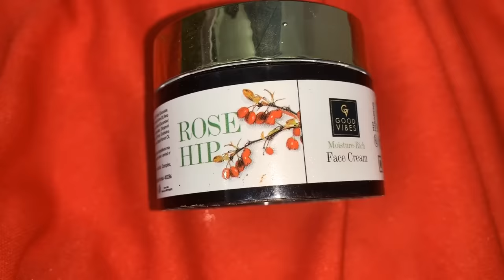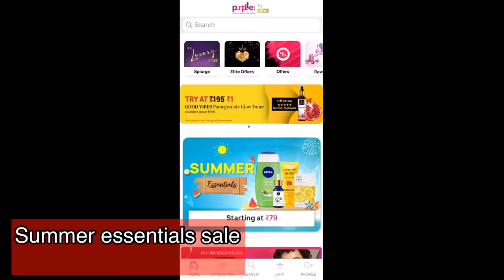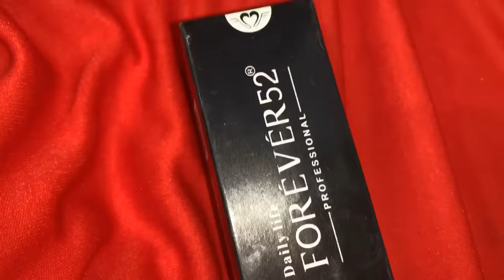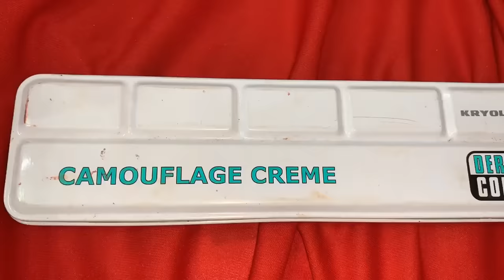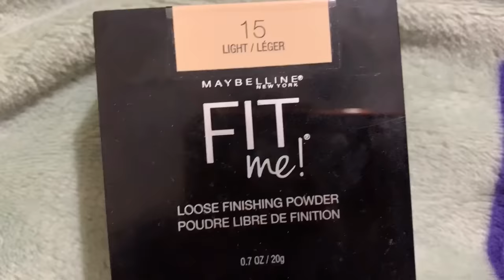Real bridal makeup step by step in Hindi/ summer season bridal makeup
Page Links
Sale:
Product Links
Maybelline New York The Colossal Volume Express Waterproof Mascara (10 ml)
Maybelline New York Face Studio Master Chrome Metallic Highlighter - Molten Gold (6.7 g)
Swiss Beauty Pearl Illuminator Makeup Base - Golden-Pink (35 g)
Stay Quirky Kiss and Tell Pocket Sized Moisturizing Liquid Lipstick, Red, GF Goals 4 (2.8 ml)
Maybelline New York Fit me Loose Finishing Powder - Medium 25 (20 g)
Good Vibes Radiant Glow Face Serum - Rose Hip (10 ml) + Nourishing Day Cream - Saffron (50 g)
Good Vibes Oil Balancing Facial Oil - Marula (10 ml)
Maybelline New York Tattoo Studio Gel Liner Pencil Intense Charcoal
Wet n Wild Color Icon Bronzer - Palm Beach Ready (11 g)
Wet n Wild Megaglo Makeup Stick Highlighter -When The Nude Strikes (6 g)
Faces Canada Ultime Pro Matte Lip Crayon - Red Fantasy 19 (2.8 g)